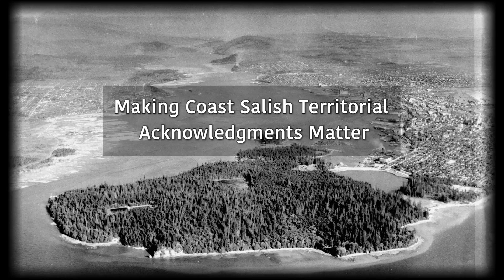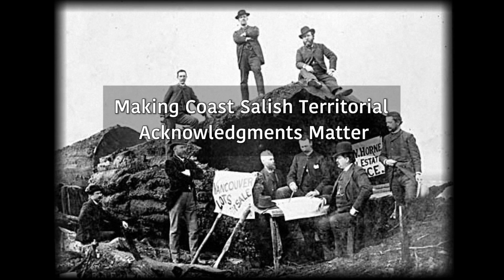Making Coast Salish Territorial Acknowledgments Matter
2nd Symposium on Reconciliation & Arts ~ November 4, 2016 ~

A panel discussion targeting genuine reconciliation and making territorial acknowledgements matter. Learn about Musqueam, Squamish and Tsleil-Waututh protocol practices and how people can integrate reconciliation steps into their own work. Deepen your practical understanding of colonialism and be an ally in confronting Coast Salish cultural erasure here in the Unceded Territories.

This conversation was designed as an entry-level discussion directed towards representatives of community organisations. This is one in a series of protocol training, reconciliation and redress advocacy events we are producing in the region.

SPEAKERS: Charlene Aleck / Ts’simtelot (Tsleil-Waututh), Tłakwasikan Khelsilem (Squamish), Christina Nahanee (Musqueam), and Irwin Oostindie (Dutch Settler). Moderator: Aleks Besan (Russian Settler).

/// VIDEOS from other symposium events:

In this first of two days of discussions, cohosted by Cease Wyss and Irwin Oostindie, we reflect on the many lessons we have shared in the past five symposia which we have produced in Vancouver. It was a chance for us to revisit some key terms, and for participants to share self-reflections and organisational inventories in a small group setting. What we have learned and how are we applying this knowledge about redress, repair and reconciliation in our cultural organisations. Part 1: Welcome/Terminology Part 2: Tokenism & Displacement Part 3: Overcoming Coast Salish Erasure Video clips from Ronnie Dean Harris, David Ng and Irwin Oostindie. Technical Production by Nicole Preissl.

1:00 Overview/Terminology: Irwin Oostindie 8:30 Video: 'Slahal' Children of Takaya by Kattie Coolidge 12:45 Ronnie Dean Harris 27:45 Kamala Todd 36:30 Breakout Group #1 Report back 52:30 Video: Red Women Rising (Audrey Siegl) 56:30 Ta'ah Amy George 1:14:00 Irwin Oostindie 1:17:30 Breakout Group #2 Report back 1:26:30 Closing Remarks: Kamala Todd & Ronnie Dean Harris

Ronnie Dean Harris, Brandon George, Cease Wyss, Tasha-Faye Evans, Irwin Oostindie, Maynard Thii Hayqwtun Johnny Jr., Siobhan Barker, Donna Clark, Heather Lamoureaux, and Lianne Payne.

Christie Lee Charles, Cease Wyss, Irwin Oostindie, Tasha Faye-Evans, Kamala Todd, Maynard Johnny Jr., Sanya Pleshakov, Lianne Payne, Donna Clark.

Presentation by Irwin Oostindie, SFU Communications graduate researcher examining the role of settlers in showing up to practice redress in support of Coast Salish sovereignty. The talk is part of his community-engaged research in association with BC Alliance for Arts & Culture and SFU Institute for Humanities.

2nd Symposium on Reconciliation & Arts - Making Coast Salish Territorial Acknowledgments Matter - (this video on this channel)
Charlene Aleck / Ts’simtelot (Tsleil-Waututh), Tłakwasikan Khelsilem (Squamish), Christina Nahanee (Musqueam), and Irwin Oostindie (Dutch Settler). Moderator: Aleks Besan (Russian Settler). Video by Eliot Galan.

The series commenced with a panel discussion at the Ukrainian Hall for Heart of the City Festival.